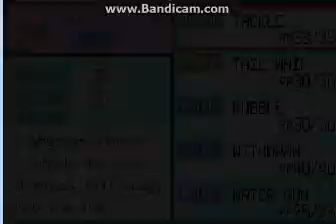Lets play pokemon fire red part 2